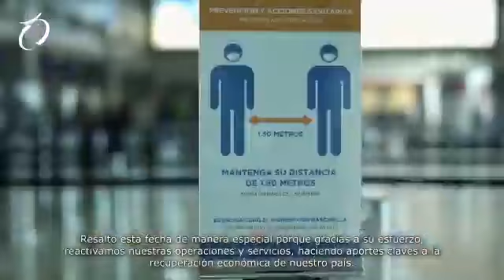Feliz día del trabajador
Extendemos felicitaciones a la gran familia de Tocumen S.A. sin la cual no sería posible esta historia de éxitos.